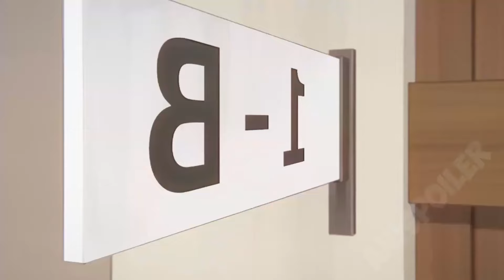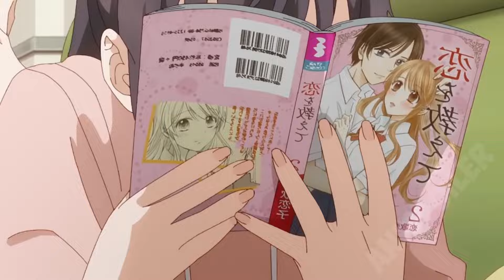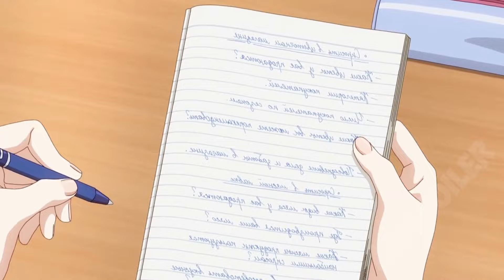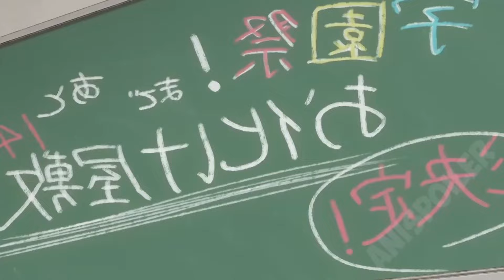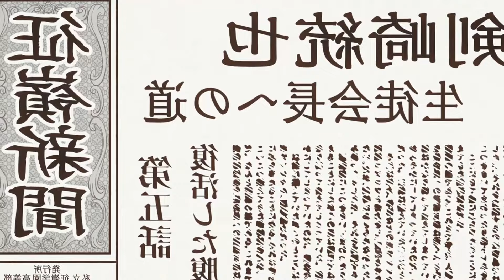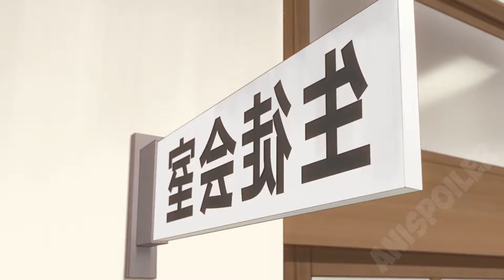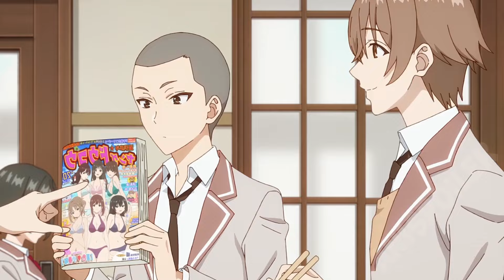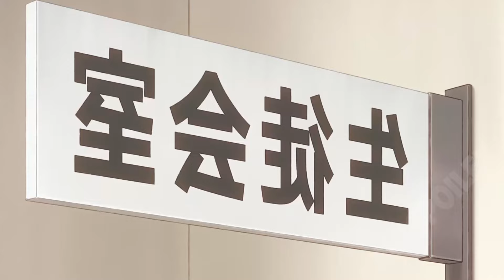(1-8) New Transferred Russian Girl Falls In Love With An Otaku | Anime Recap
Part 8: 48:23:10

Alya Sometimes Hides Her Feelings in Russian Recap

New Transferred Russian Girl Falls In Love With An Otaku | Anime Recap